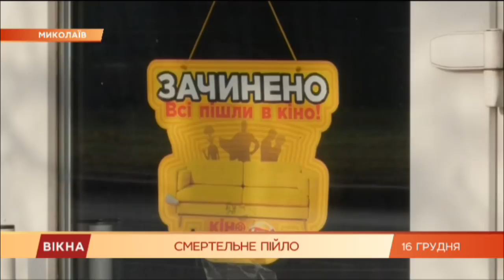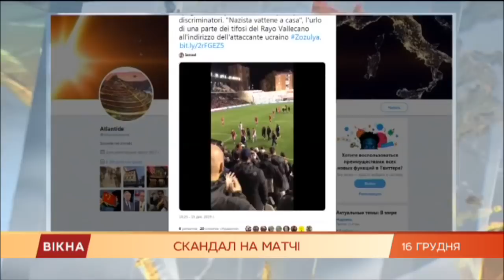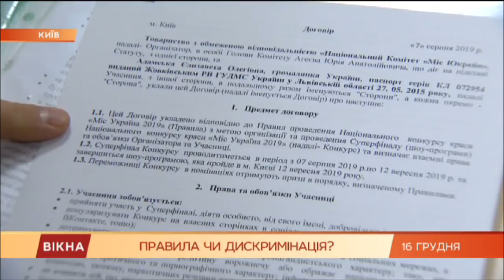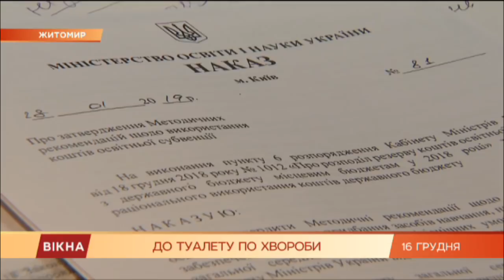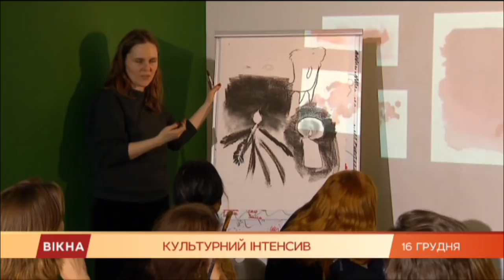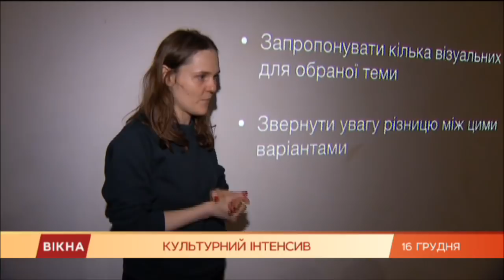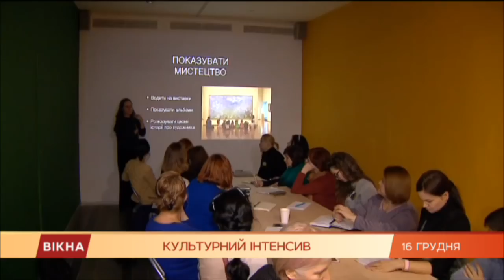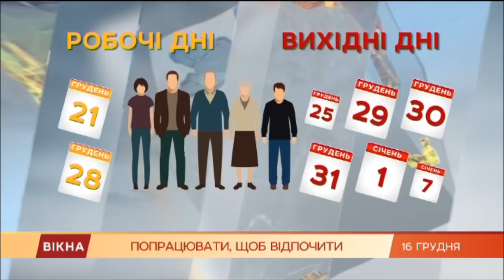Вікна-новини. Выпуск от 16.12.2019 (17:30)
- Поели в придорожном кафе и умерли. Как обед свел в могилу дальнобойщиков

- Почему ученики вынуждены ходить в уличную уборную в Украине

- Скандал с украинкой на конкурсе Мисс Мира 2019 - что известно